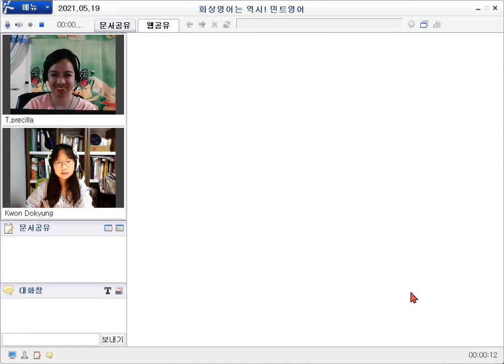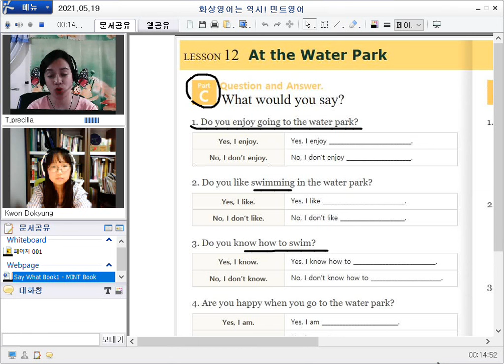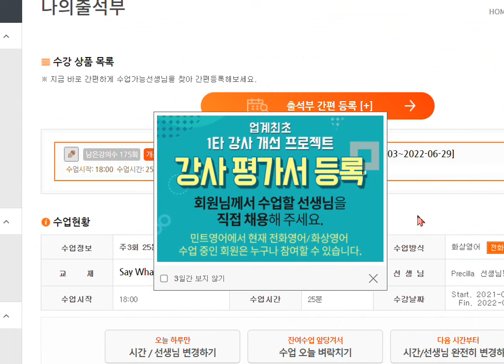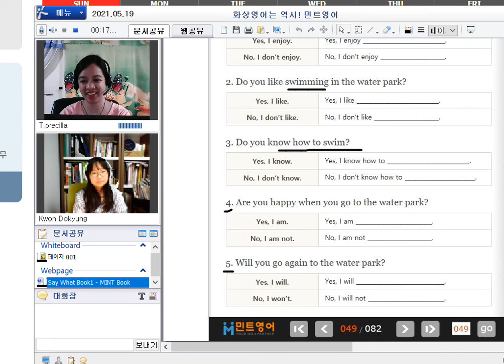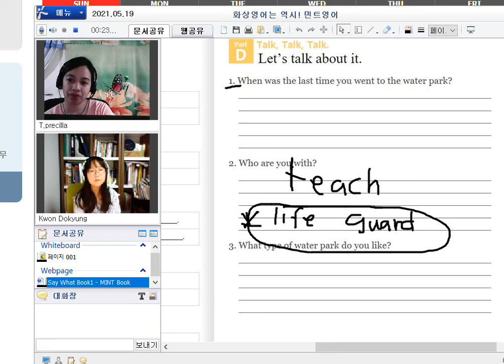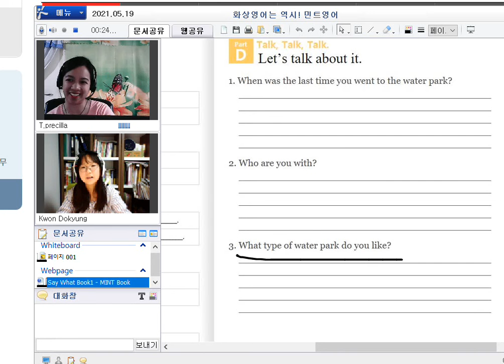(2021.05.19경) 초등화상영어는 즐겁게 공부하고, 효과 확실한 민트영어!